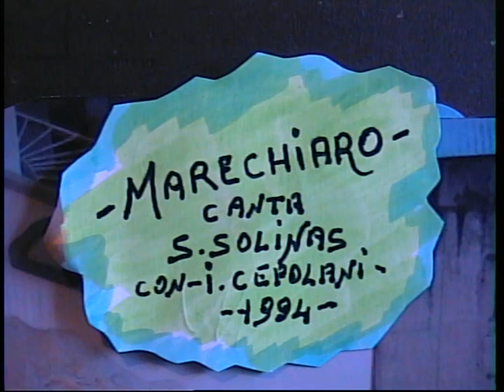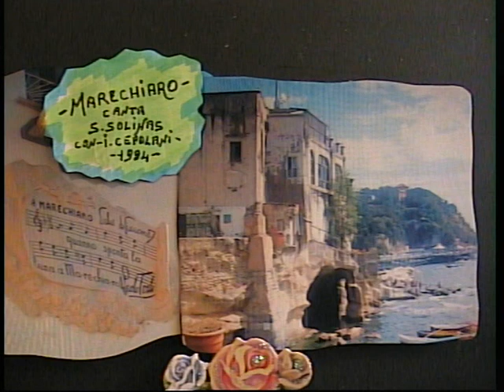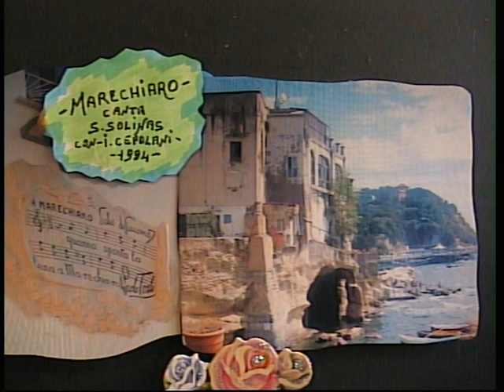Salvatore Solinas ( MARECHIARO ) 1994.